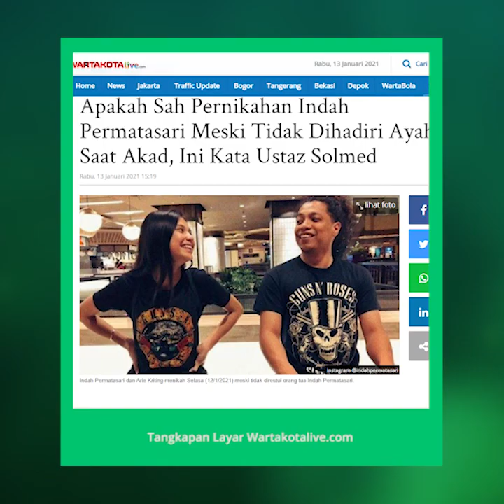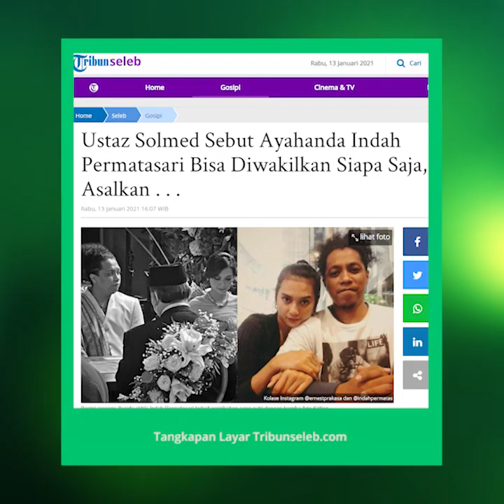Penjelasan Ustaz Solmed soal Ayahanda Indah Permatasari Bisa Diwakilkan Siapa Saja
TRIBUN-VIDEO.COM  - Ustaz Solmed menjelaskan meski tak hadir di pernikahan Indah Permatasari, ayahandanya bisa diwakilkan oleh siapa saja sebagai wali pernikahan.

Ayahanda Indah memang tak hadir di pernikahan Indah Permatasari dan Arie Kriting.

Artikel ini telah tayang di Tribunnews.com dengan judul Ustaz Solmed Sebut Ayahanda Indah Permatasari Bisa Diwakilkan Siapa Saja, Asalkan .